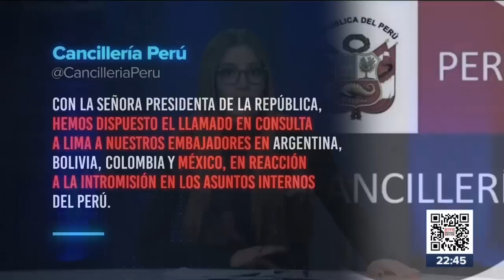Pedro Castillo pasará 18 meses en prisión preventiva por rebelión | Noticias con Ciro Gómez Leyva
CiroEnImagen Pedro Castillo, ex presidente de Perú, pasará 18 meses en prisión preventiva por rebelión, conspiración y abuso de autoridad. Ante esta decisión, hubo protestas para exigir su liberación. El gobierno de Dina Boluarte mostró nuevamente su molestia contra el gobierno de México